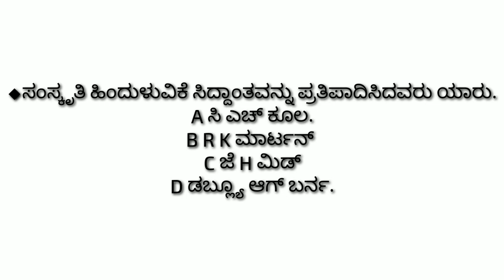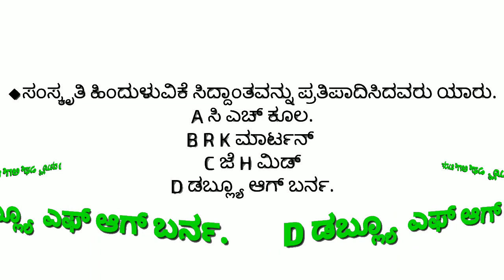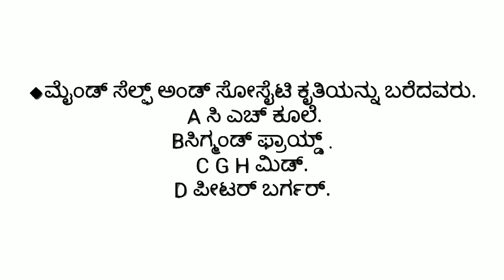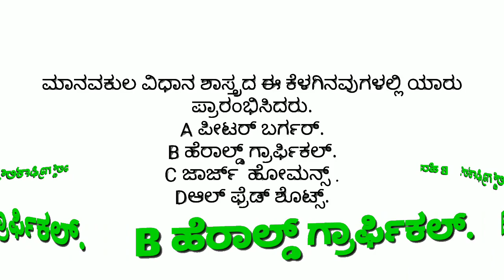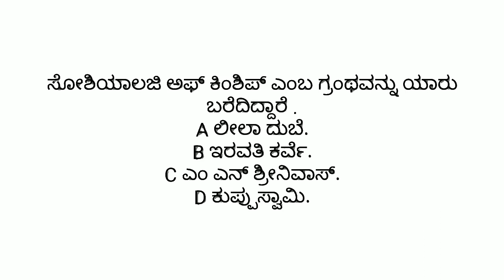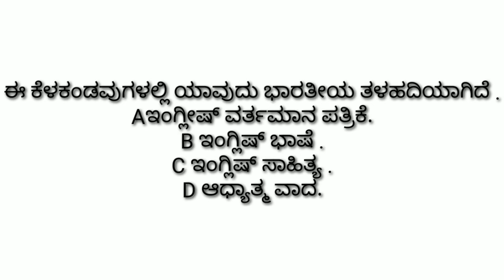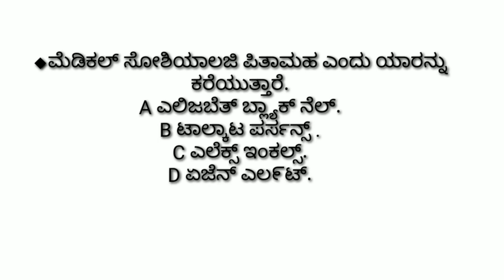💥SOCIOLOGY KSET MCQ - 5 // ಸಮಾಜಶಾಸ್ತ್ರ -5 💥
💥SOCIOLOGY KSET MCQ - 5
// ಸಮಾಜಶಾಸ್ತ್ರ -5 💥

◆"ಇತ್ನೋಸೆಂಟ್ರಿಸಂ "ಪರಿಕಲ್ಪನೆಯನ್ನು ಮೊಟ್ಟಮೊದಲ ಬಾರಿಗೆ ಪ್ರಸ್ತಾಪಿಸಿದವರು.

◆"ಸೋಶಿಯಾಲಜಿ ಅಫ್ ಕಿನ್ ಶಿಪ್" ಎಂಬ ಗ್ರಂಥವನ್ನು ಯಾರು ಬರೆದಿದ್ದಾರೆ .

◆"ಮೆಡಿಕಲ್ ಸೋಶಿಯಾಲಜಿ" ಪಿತಾಮಹ ಎಂದು ಯಾರನ್ನು ಕರೆಯುತ್ತಾರೆ.

◆"ಸಂಸ್ಕೃತಿ ಹಿಂದುಳುವಿಕೆ "ಸಿದ್ದಾಂತವನ್ನು ಪ್ರತಿಪಾದಿಸಿದವರು ಯಾರು.